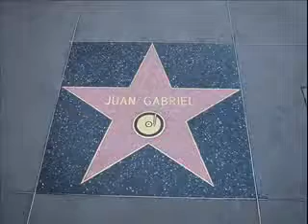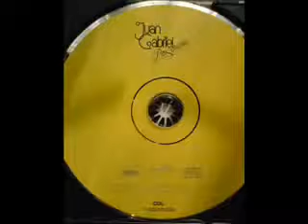Ha Llegado un Angel - Juan Gabriel